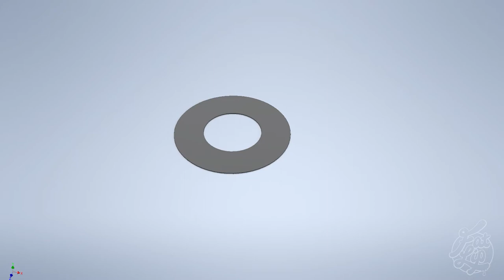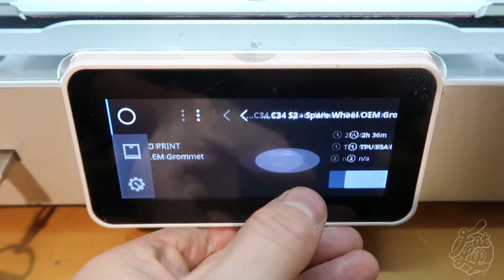3D Printing Custom Car Parts for my Stagea - Flexible Grommets!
In this video I do a quick run through of creating a custom grommet for my 1999 C34 Stagea S2.
In my previous video you can see where I installed the adjustable Varex exhaust, and now I need run the power from the motor on the muffler to the module inside the boot.
Rather than splicing into the OEM harness I decided to make a double adapter which will allow me to continue to power the 12v socket as well as the additional module without permanently modifying any of the factory wiring harness.

The grommet I designed replaces the factory grommet and allows a smooth, strain-free run for the wiring inside the spare wheel well and out to the underside of the car.

I have a bunch of other custom grommets for other cars on my website and can of course make just about anything custom you might need as well!